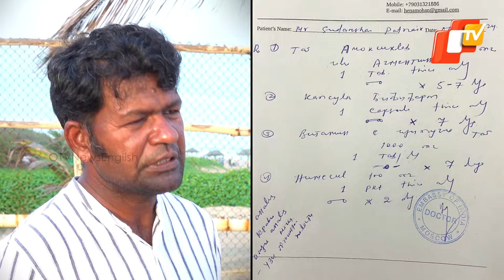Sudarsan Pattnaik Recalls When PM Modi’s Jai Jagannath Chants Worked Wonders For Him In Foreign Land